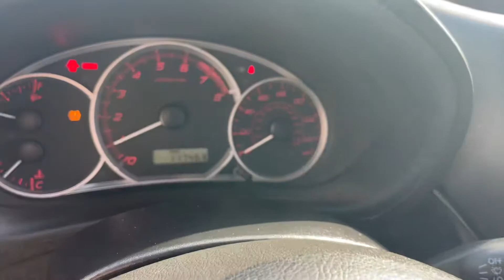2012 Subaru Impreza WRX Sedan 4D